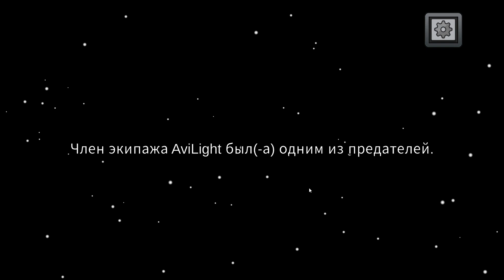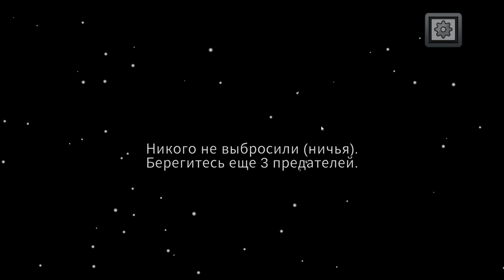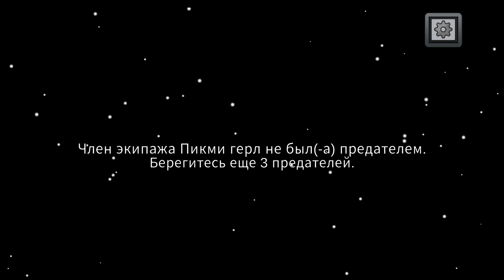ЧУТЬ НЕ ПОПАЛИСЬ!|| Among Us #9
Игра про найти предателя, либо играй за все роли. В этой игре играла за паникера, предатель.